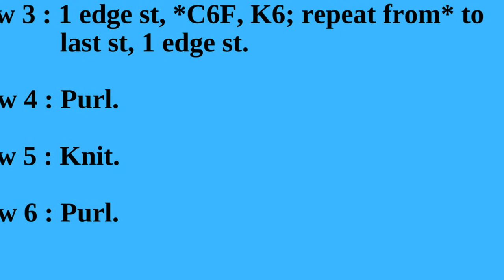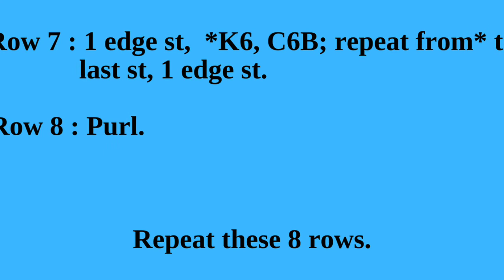How to Knit Sand Wind Cable Stitch By Clydknits.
Clydknits is all about knitting patterns,
Techniques,
Abbreviations,
any knowledge about knitting is here.